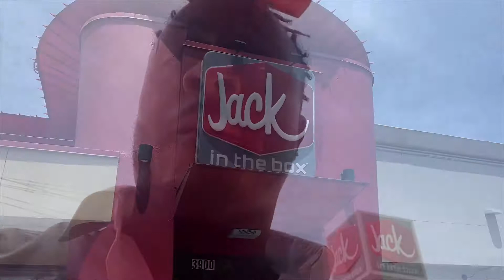JACK IN THE BOX TACOS REVIEW "JACK IN THE CRACK" | MUKBANG | PLUS CHICKEN FAJITA PITA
JACK IN THE BOX TACOS REVIEW "JACK IN THE CRACK" MUKBANG PLUS CHICKEN FAJITA PITA- On my way home from Nashville Tn , I had to stop at Jack In The Box also known as "Jack In The Crack" to grab some of there delicious tacos and one of there chicken fajita pita sandwiches.This was a snack that will fill you up and is very affordable.

Mukbang Defined:
A live online audiovisual broadcast in which host eats large amounts of foods while interacting with their audience.

JOIN THE "DOT" SQAUD BELOW (HELP US REACH 5K)